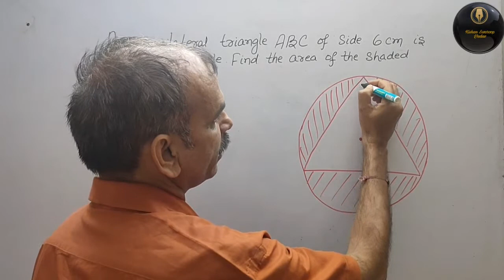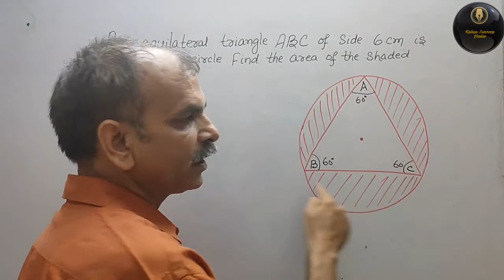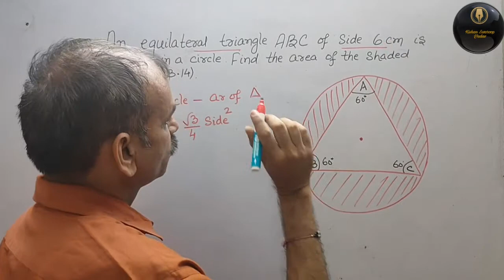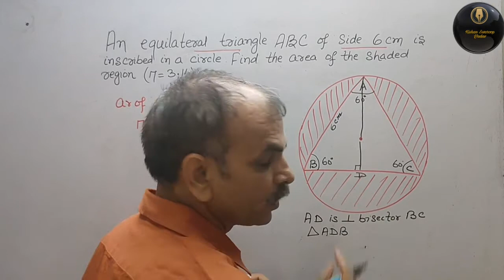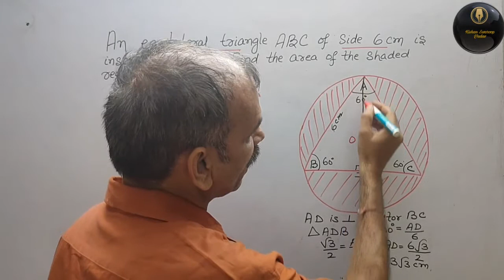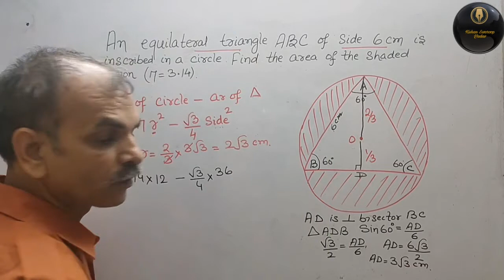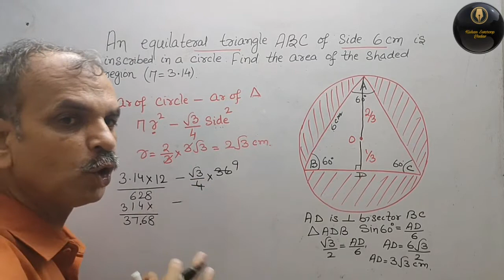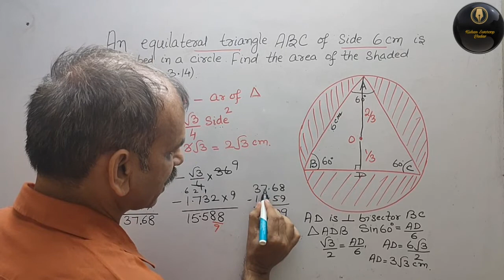RD Sharma Class 10 EX 13.4 Q 29: An equilateral triangle ABC of side 6cm has been inscribed in a cir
Area related to Circles Ex 15.4 Q 28